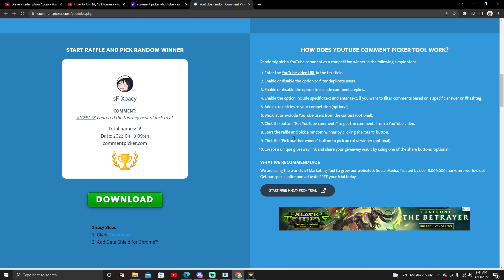We Respawned In The LAST CIRCLE! - 1st Giveaway - Apex Legends Season 12 - Platinum Ranked Gameplay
We also made it back into Diamond for ranked leagues!! Super Stoked! Let me know if you have any video suggestions down in the comments below! It's been ya boy iCY, I'm outta here! ;)